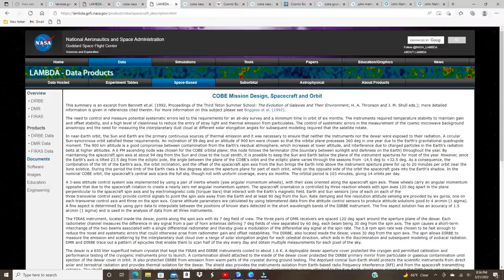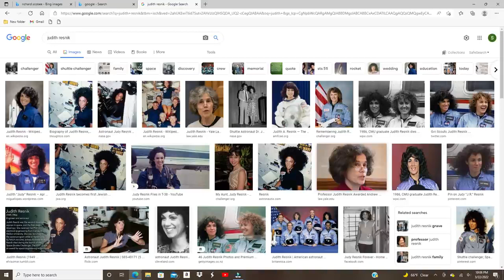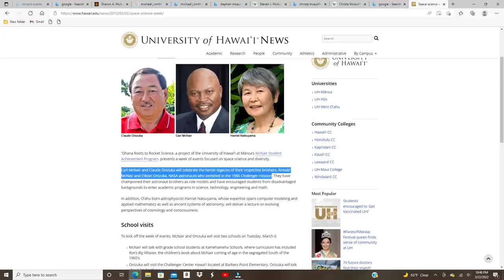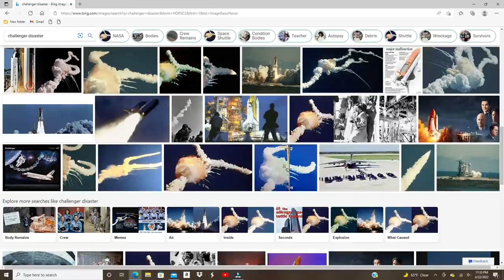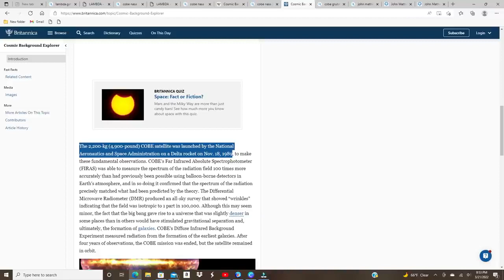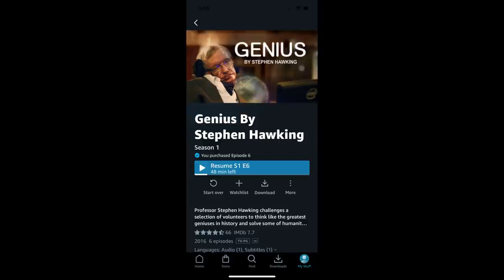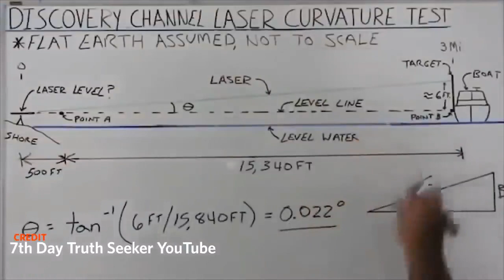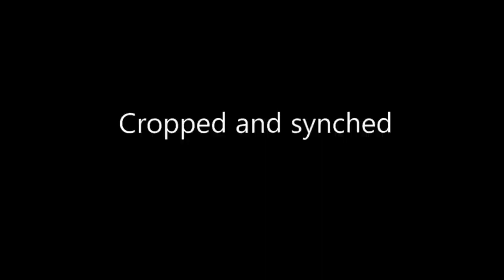FAKING SPACE PART 2 BONUS PROOF STEPHEN HAWKING IS A FRAUD at End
This video covers NASA using a balloon (NOT a rocket, as they lcaim) to launch the COBE project, the Challenger Shuttle hoax, proof that Stephen Hawking is a fraud, and that PBS and National Geographic manipulated footage intentionally to deceive you. Must see!